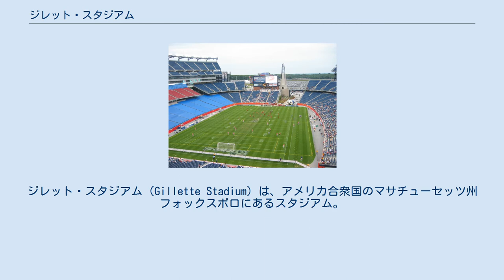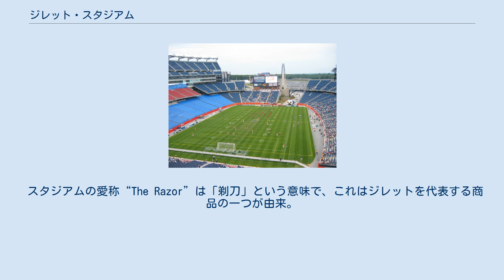ジレット・スタジアム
ニューイングランド・ペイトリオッツ
ノーフォーク郡_(マサチューセッツ州)
ジレット・スタジアム（Gillette Stadium）は、アメリカ合衆国のマサチューセッツ州フォックスボロにあるスタジアム。
NFLニューイングランド・ペイトリオッツとMLSニューイングランド・レボリューションのホームスタジアムである。
2003年のFIFA女子ワールドカップでは、開催地の一つになった。
 両チームのオーナーを務めるロバート・クラフトが所有、管理運営を行っている。
 1990年代に入り、ペイトリオッツの本拠地フォックスボロ・スタジアムが老朽化し、経済的にも収益の増加が望めない状況になった。
そのためペイトリオッツは「NFL内で競争力を保つためには新スタジアムを建設し、その効果で増収を狙うべき」と判断した。
1988年からフォックスボロ・スタジアムの所有者だったロバート・クラフトは、1994年にはペイトリオッツを買収。
新スタジアム建設へ模索し始めた。
 クラフトはボストン市やロードアイランド州の当局と交渉したが、いずれも決裂。
次にコネチカット州と会談し、同州ハートフォードに新スタジアムを建設することで合意に達したが、NFL機構や他方から横槍が入ったため撤回せざるを得なくなった。
 その後クラフトは、フォックスボロ・スタジアムに隣接した国道1号線（Route 1）沿いの土地に新スタジアムを建設することにした。
1999年12月6日、フォックスボロ町は建設計画を承認。
2000年3月24日、起工した。
 2002年5月11日、ニューイングランド・レボリューションの試合で開場。
9月5日にはローリング・ストーンズがフォーティ・リックス・ツアー・コンサートを開催した。
4日後の9月9日、盛大なオープニング・セレモニーと共にペイトリオッツの新本拠地初試合が開催された（スティーラーズ戦）。
 この地でペイトリオッツと戦うチームは、特に冬場の積雪や強風、フィールドの凍結に苦しめられることもあり、ペイトリオッツはジレット・スタジアムでの試合に滅法強い。
2002年12月9日から2005年9月8日まで本拠地21連勝を達成するなど、レギュラーシーズン、プレイオフ合わせて30勝6敗（勝率.833）を記録している。
 2016年1月1日にはNHLウィンター・クラシックが開催。
カナディアンズが5-1でブルーインズを下した。
 開場してからペイトリオッツ初試合が開催されるまでの間、当スタジアムの名称はCMGIフィールド（CMGI Field）だった。
これはCMGIインベストメンツが15年1億2000万ドルでスタジアムの命名権を取得したため。
しかしインターネット・バブル崩壊後はCMGIに代わりジレットが新たな命名権スポンサーとなり、スタジアム名が現在のものになった。
ジレットがプロクター・アンド・ギャンブルに吸収されたあとも、「ジレット」がブランド名として残ったためスタジアム名も変わらなかった。
 スタジアムの愛称“The Razor”は「剃刀」という意味で、これはジレットを代表する商品の一つが由来。
^ “Stadium Projects: Gillette Stadium”. Populous. 2009年9月19日閲覧。